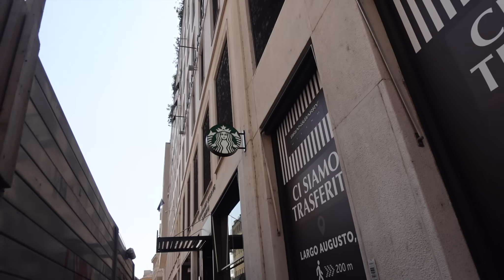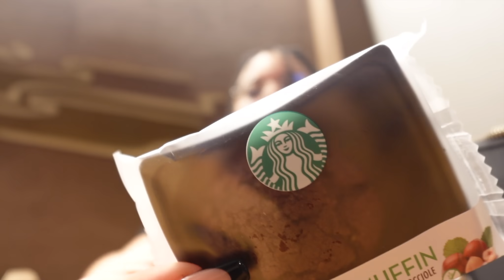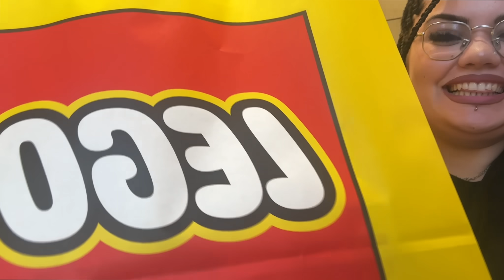COMPRO DEI REGALI PER LARA E ZOE A MILANO! / chiara paradisi